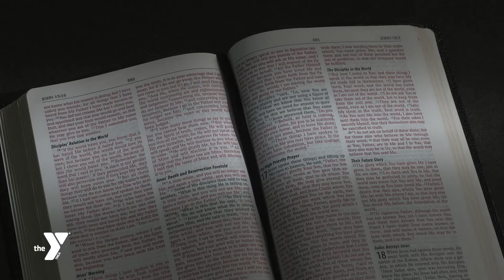Volunteers are the root of our YMCA